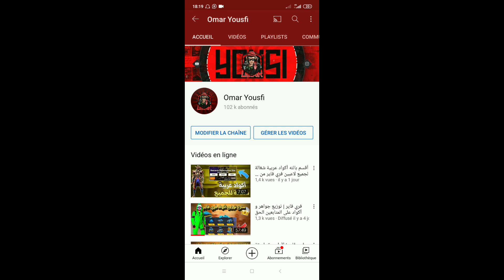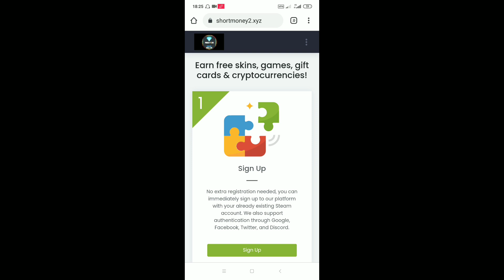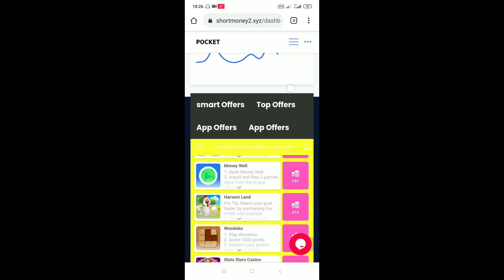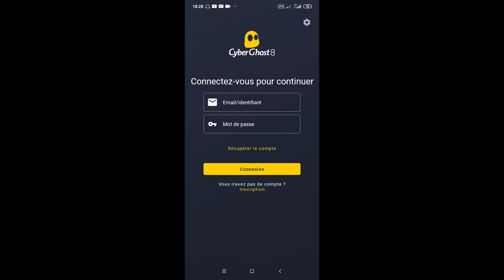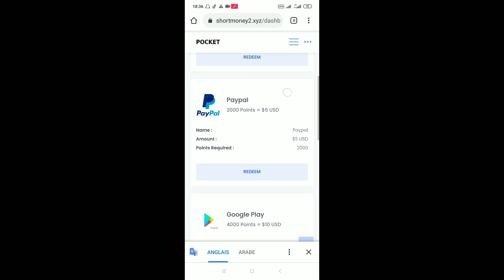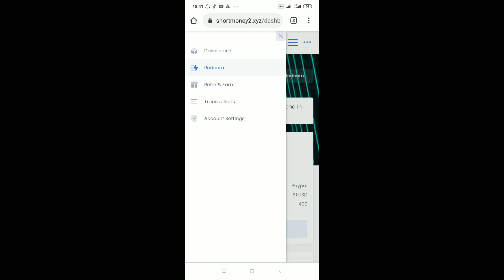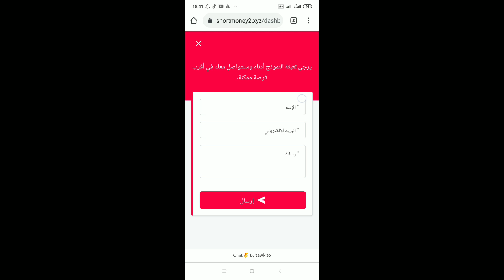أقسم بالله حصلت على كود فري فاير أمامك في الفيديو في أقل من 30 دقيقة 😍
ملحقات الشرح 👇🏻🔥

vpn

 كيف تحصل على جواهر مجانا في فري فاير 2021 هيروشيما شحن فري فاير مجانا,
 ثغرة جواهر فري فاير مجانا,
 شحن,
 جواهر مجانا,
 جواهر,
 تطبيق يعطيك جواهر فري فاير,
حصول على جواهر في فري فاير مجانا, شحن_فري_فاير_مجانا​,
 كيف تربح جواهر فري فاير 2021 مجانا,
 كيف تشحن جواهر شحن مجانا,
 كيف تشحن فري فاير,
 كيف تشحن في فري فاير, كيف تشحن مجانا,
 كيف تشحن جواهر مجانا,
 شحن مجاني,
 free fire كيف تربح جواهر فري فاير,
 مواقع شحن فري فاير مجانا,
 كيف تشحن مجانا في لعبه فري فاير,
 كيفية شحن جواهر فري فاير مجانا,
 الشحن المجاني free fire,
 اسهل طريقة لشحن جواهر free fire,